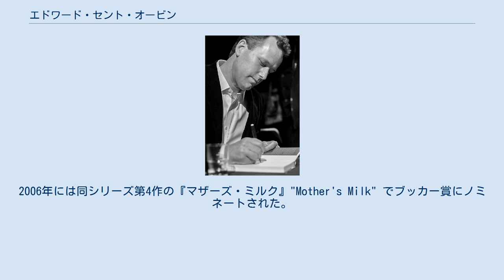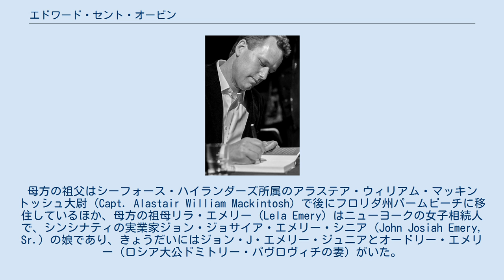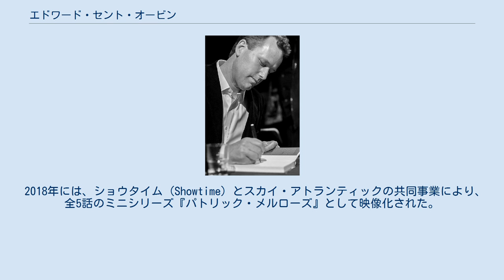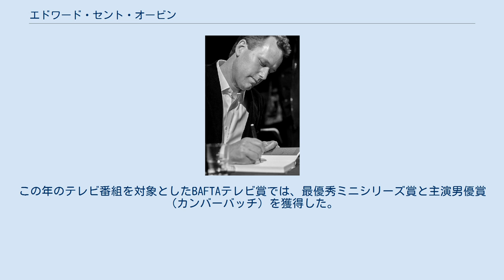エドワード・セント・オービン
エドワード・セント・オービン（英: Edward St Aubyn、1960年1月14日 - ）はイングランドの作家・ジャーナリストで、代表作に半自叙伝的小説『パトリック・メルローズ』シリーズを持つ。
2006年には同シリーズ第4作の『マザーズ・ミルク』"Mother's Milk" でブッカー賞にノミネートされた。
 セント・オービンはロンドンで上流階級の家庭に生まれ、父は元軍人で外科医のロジャー・ジェフリー・セント・オービン（Roger Geoffrey St Aubyn、1906年 - 1985年）、母は彼の2番目の妻であるローナ・マッキントッシュ（Lorna Mackintosh、1929年 - 2005年）であった。
彼はセント・オービン準男爵家のエドワード・セント・オービン初代準男爵 (Sir Edward St Aubyn, 1st Baronet) の玄孫に当たるが、初代準男爵はジョン・セント・オービン (初代セント・レヴァン男爵)の長男である。
父の前妻はザルツブルク・ミラベル宮殿のゾフィー・ヘレネ・フォン・プトン男爵夫人 (Sophie Helene Freifrau von Puthon of Schloss Mirabell in Salzburg) であったが、1957年に離婚している。
母方の祖父はシーフォース・ハイランダーズ所属のアラステア・ウィリアム・マッキントッシュ大尉 (Capt. Alastair William Mackintosh) で後にフロリダ州パームビーチに移住しているほか、母方の祖母リラ・エメリー (Lela Emery) はニューヨークの女子相続人で、シンシナティの実業家ジョン・ジョサイア・エメリー・シニア (John Josiah Emery, Sr.) の娘であり、きょうだいにはジョン・J・エメリー・ジュニアとオードリー・エメリー（ロシア大公ドミトリー・パヴロヴィチの妻）がいた。
彼女は後に「タリーランドとディノ公」(Duc de Talleyrand et Dino) と結婚し、フランスのサン＝ブリス＝スー＝フォレに移住した。
アリステア・マッキントッシュはインヴァネス出身で、1926年から1927年にかけてアメリカの無声映画スターであるコンスタンス・タルマッジと結婚していた。
セント・オービン本人には姉アレクサンドラ (Alexandra) と、父親の最初の結婚で生まれた異母姉が2人いる。
 彼は家族が家を持っていたロンドン・フランスの双方で育った。
自身の幼少期に関しては、5歳から8歳にかけて父親に児童性的虐待を受け、母親もこれに荷担していたことから、不幸せなものだったと回顧している。
ウェストミンスター・スクールに進んだ後、1979年にはオックスフォード大学のキーブル・カレッジで英文学を学んだが、大学在学時代にはヘロイン中毒に陥った。
25歳で心理療法と出会い、その後プロの文筆家になった。
1987年から1990年にかけては、作家のニコラ・シュルマン（現ノーマンビー侯爵夫人）と結婚していた。
ふたりの子どもがおり、ロンドン在住である。
 彼の代表作でもある『パトリック・メルローズ』シリーズは、『ネヴァー・マインド』、『バッド・ニュース』、『サム・ホープ』、『マザーズ・ミルク』、『アット・ラスト』の全5巻から成っている。
前4作は、最終作『アット・ラスト』の刊行に合わせ、2012年にそれぞれ1巻として再発行された。
作品は筆者自身の人生を下敷きにしており、崩壊しかかったイングランドの上流階級の家庭を舞台に、両親の死、アルコール依存症、ヘロイン中毒とそれからの回復、結婚や親としての生活などを描いている。
作品は、幼少期の逆境がいかにして心理的健康を損なうかを力強く探索した作品と評されている。
 第4作『マザーズ・ミルク』は、2012年に長編映画化されたが、脚本はセント・オービン自身が執筆し、ジェラルド・フォックス (Gerald Fox) が監督した。
作品にはジャック・ダヴェンポート、エイドリアン・ダンバー、ダイアナ・クイックが出演したほか、マーガレット・タイザックの遺作となった。
 2018年には、ショウタイム (Showtime) とスカイ・アトランティックの...